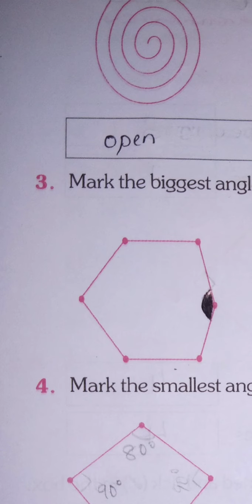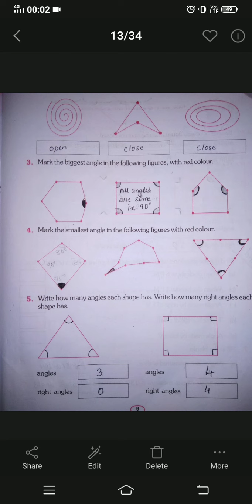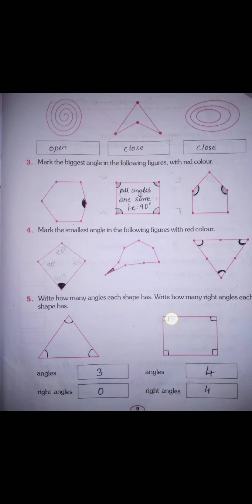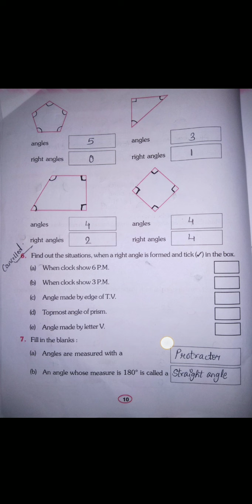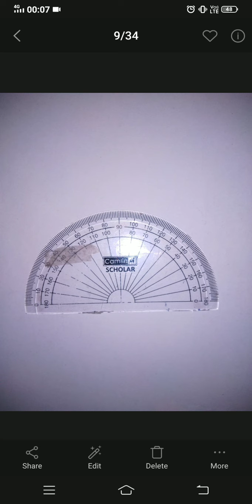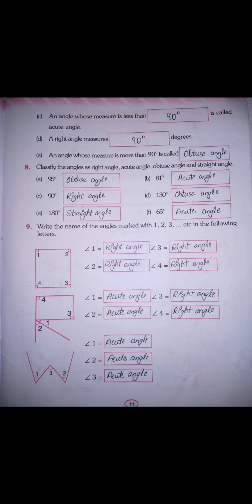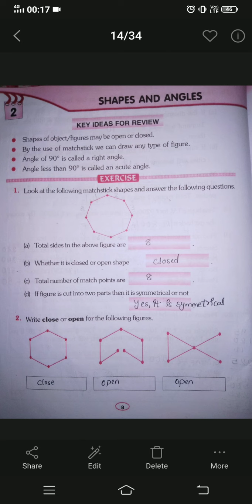NCERT Maths - Chapter 2 - Shapes And Angles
Detailed explanation of all the questions from the workbook